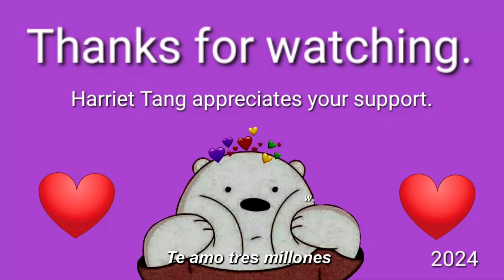Top award pianist and singer Harriet Tang composed a song named 'Te amo tres millones'.💖💕💖💕💖❤️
Top award pianist and singer Harriet Tang composed a song named 'Te amo tres millones 'on January 9,2024.💖💕💖💕💖💕